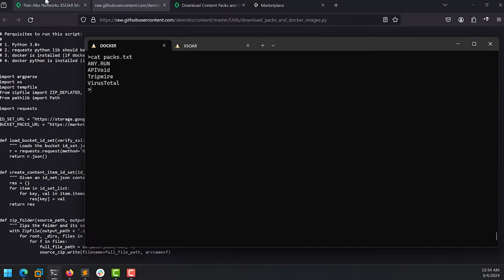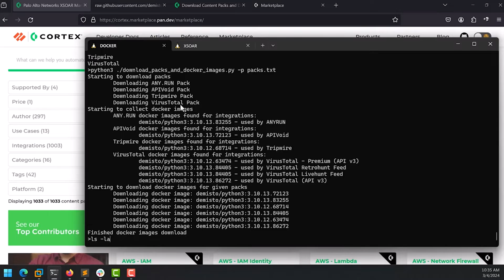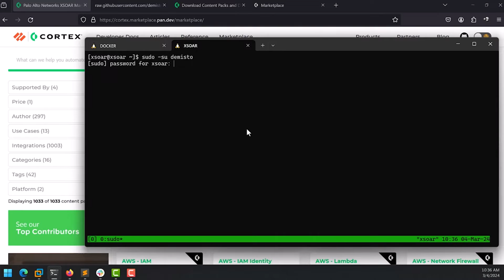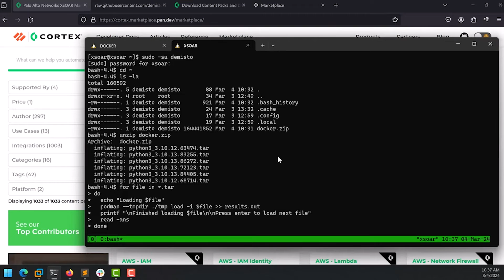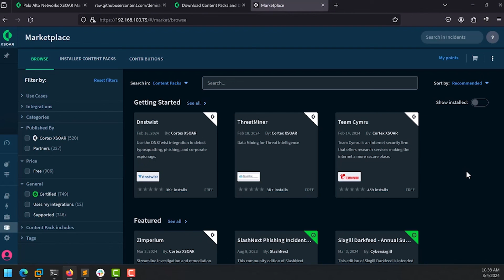Install XSOAR Content in Air-Gapped Environments | Cortex XSOAR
This video provides a comprehensive walkthrough on how to use the download packs and images script from the Desto SDK GitHub repo to pull down content packs and Docker images for use in an air-gapped or offline installation of Cortex XSOAR.

Prepare your offline or air-gapped XSOAR installation using the download_packs_and_dockers_images.py script from the demisto-sdk GitHub repository.

This concise guide walks you through downloading essential content packs and Docker images, ensuring your XSOAR system is up and running without an internet connection. Learn how to create a custom list, utilize a Python script for seamless downloads, and handle the subsequent installation on both Windows and Linux systems.

Whether you're dealing with one content pack or many, this video provides the know-how to streamline your XSOAR setup efficiently.

0:03 - Introduction to Download Packs and Images Script
0:20 - Downloading the Script from GitHub
0:33 - Preparing Your Content Pack List
1:12 - Running the Download Script
1:36 - Prerequisites on Windows and Linux
2:14 - Processing Downloaded Files on XSOAR Server
2:46 - Importing Docker Images into XSOAR
4:12 - Uploading Content Packs in XSOAR UI
4:44 - Finalizing the Installation and Verification

✅ We’ve moved to the main Palo Alto Networks channel! to stay up-to-date with the latest in cybersecurity and threat intelligence.

To stay updated with the latest web application and API security, check out our

Palo Alto Networks enables your team to prevent successful cyberattacks with an automated approach that delivers consistent security across the cloud, network, and mobile.